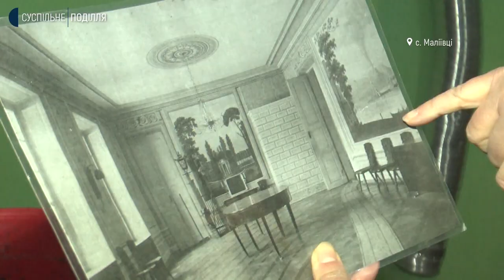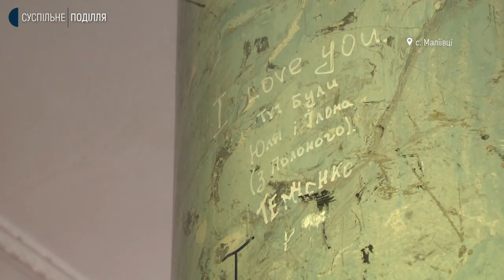Чи можливо повернути палацу Орловських у Маліївцях автентичність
Внутрішні стіни палацу Орловських у Маліївцях були вкриті фресками, давність яких така ж, як і палацу - майже чверть тисячоліття, розповідає реставратор із Кам’янця-Подільського Олександр Віштаченко. А виконувачка обов’язків директора Малієвецького музею Анастасія Донець каже: нещодавно на стелі в вестибюлі посипалося вапно, під яким виявили розписи. Чи можливо повернути палацу Орловських автентичність - дізнавалися кореспонденти Суспільного.